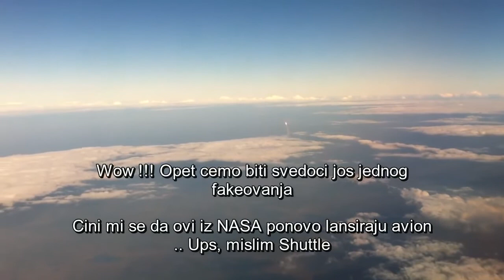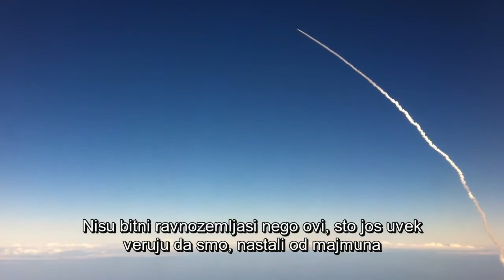Space Shuttle Launch Viewed From An Airplane (parodic)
All in this video is parodic: bad language, grammar, bad synchronized title, omitted letters,fake resolution, fake video converter, bad screen recorder! All is bad and fake - like all NASA storys, videos and CGI space pictures for kids